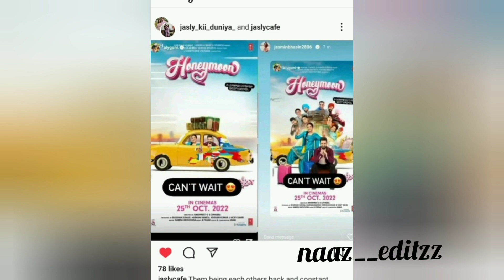Jasmin bhasin Punjabi movie honeymoon First look and release date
Jasmin bhasin Punjabi movie honeymoon 's first look and release date @JasLyOfficial @gippygrewal